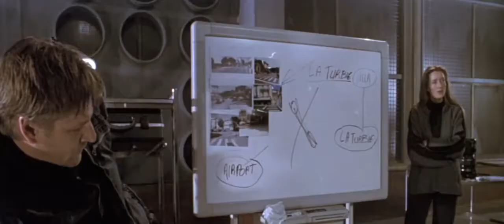Ronin - action - drama - krimi - 1998 - trailer - HD